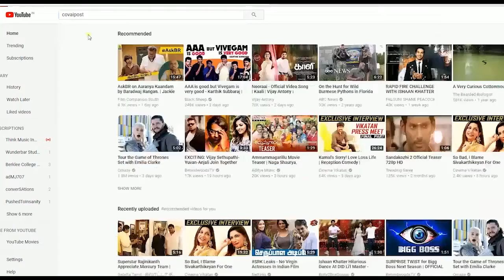'Rajini has endorsed BJP, RSS views only'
VCK leader Thol. Thirumavalavan on Thursday urged the State Government to take action against those involved in the attack on protesters at Thoothukudi last week.

Addressing media persons, he said the right wing elements have been having a free run in the State and attacking Dalits and other backward classes. "The Government should release Velmurugan and withdraw all cases registered against him. He and his followers have been booked for raising his voice against the Central and State Governments," Thirumavalavan said.